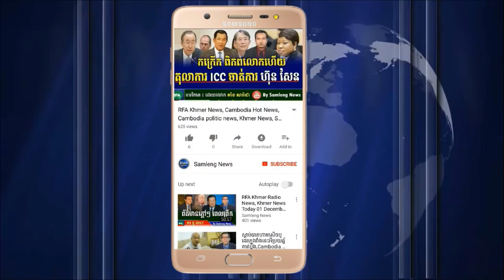RFA Khmer, ចង់តែសើច ហ៊ុន សែន ស្រែករកយុតិ្តធម៌, breaking news, 18 December 2017